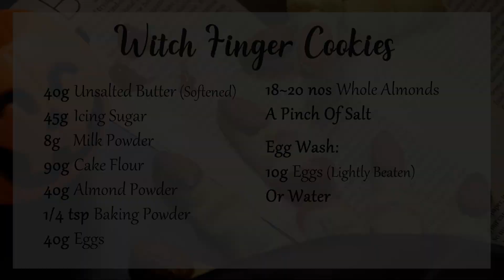[🎃 Happy Halloween ] Witch Finger Cookies ∣ [🎃 萬聖節快樂 ] 女巫手指餅乾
[💬 附中文字幕/ENG Sub]

Witch Finger Cookies
(Makes 18~20 Fingers)
Ingredients：
40g Unsalted Butter (Softened)
45g Icing Sugar
8g   Milk Powder
90g Cake Flour
40g Almond Powder
1/4 tsp Baking Powder
40g Eggs
18~20 nos Whole Almonds

Egg Wash: 10g Eggs (Lightly Beaten)
Or Water

女巫手指餅乾
（可製作 18~20根手指）
食材：
40克 無鹽奶油 （室溫軟化）
45克 糖粉
8克 奶粉
90克 低筋麵粉
40克 杏仁粉
1/4 茶匙 無鋁泡打粉
40克 雞蛋
18~20顆 杏仁
一小撮鹽

10g 全蛋液 （塗抹用）或水

🍰 Ta, Happy Baking! 💕

需要中文字幕的朋友們，記得打開CC字幕～
如有任何疑問，請在影片下方留言，我們會為你解答～ 😚

🍰 祝烘焙愉快！💕

其他平台：
小紅書: 坚果与月亮

Music ♫
Song : TipToes